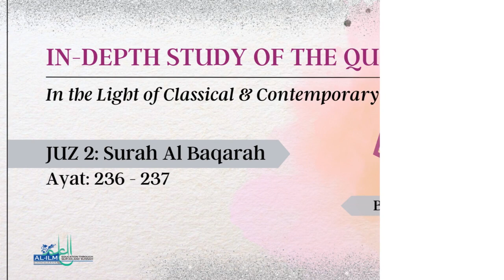Surah Al-Baqarah. Verses 236 - 237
Latest Tafseer of Qur'an By Huma Najm

00:00 Ayat 236
01:37 Ayat 237